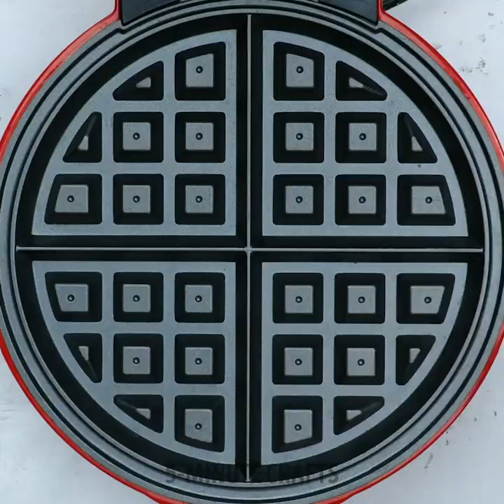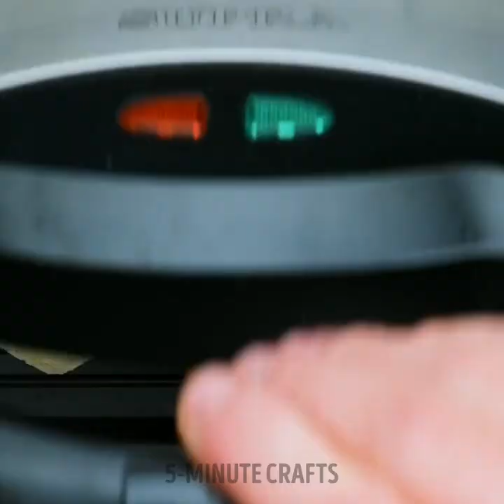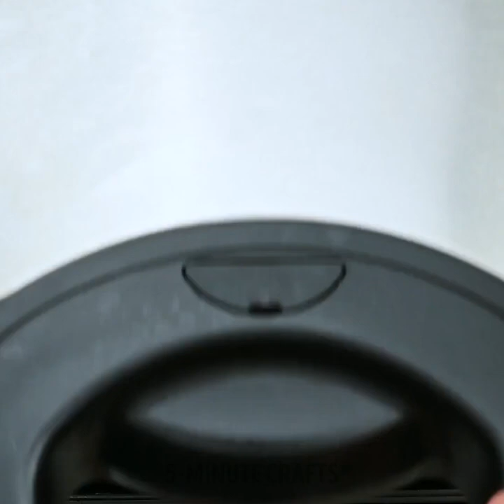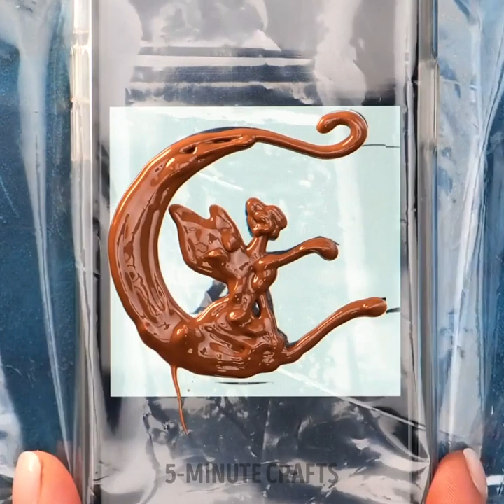Tasty Cooking Ideas And Food Hacks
TIMESTAMPS
0:01 Deep Fried Flower Cookies
0:21 Avocado Steamed Eggs
0:36 Pumpkin Brownies

Simple cooking ideas and delicious sweets 😋